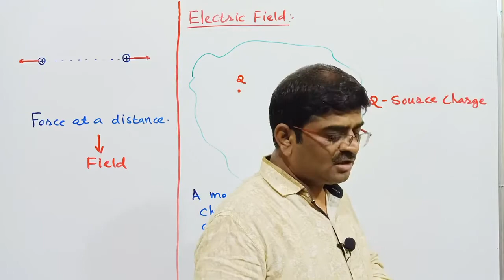PHYSICS Electrostatics Dr Shrishail G Hogade Lecture 9 9 May 1